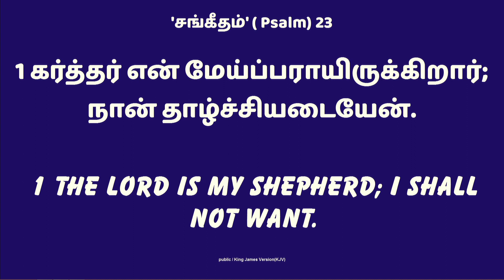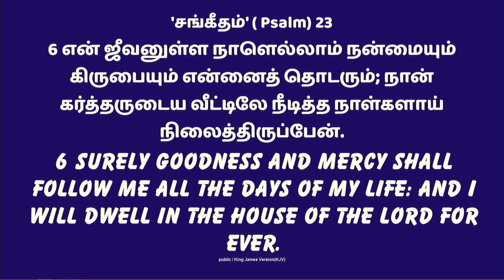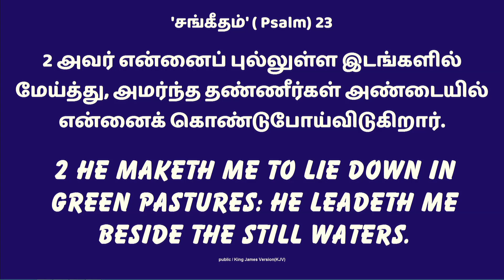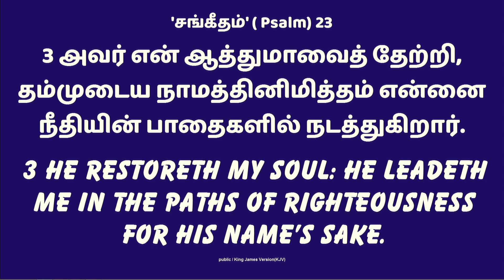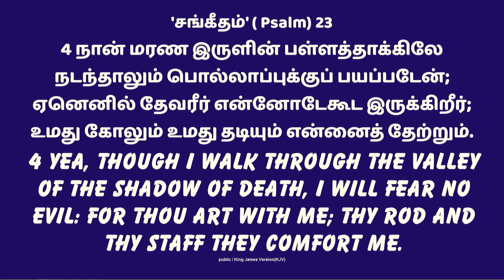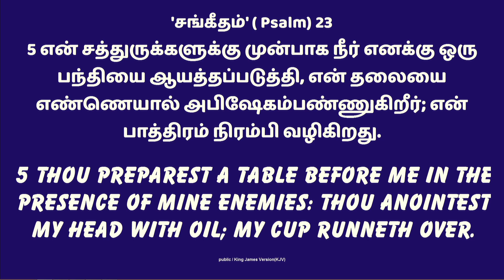சங்கீதம் 23 புரிந்துகொள்ள ..... | Pr. Gladman | What does Psalm 23 say? | Tamil Christian Message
Do check other useful testimonies and videos in this channel.